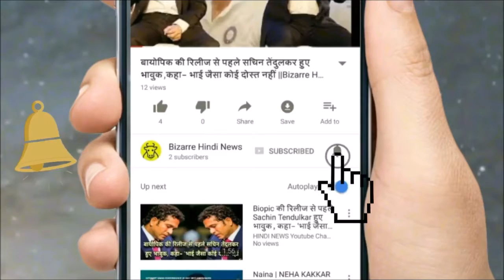मौत जैसा महसूस कराने के लिए किया कुछ ऐसा... || Bizarre Hindi News